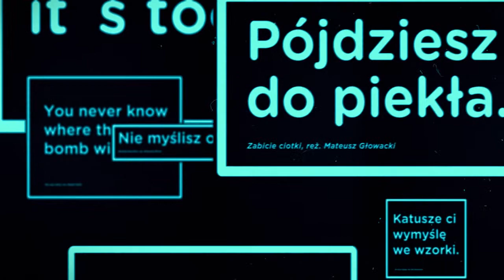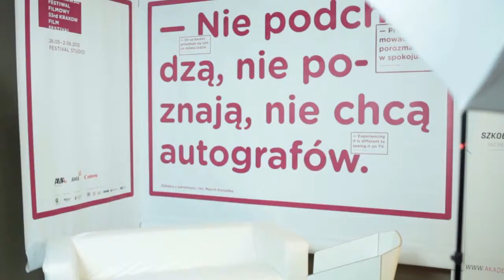53.KFF Festival Studio / Studio festiwalowe: Adela Kaczmarek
Agata Chwedoruk talks with Adela Kaczmarek, director of the animated film "O rządach miłości" (The Governance of Love")